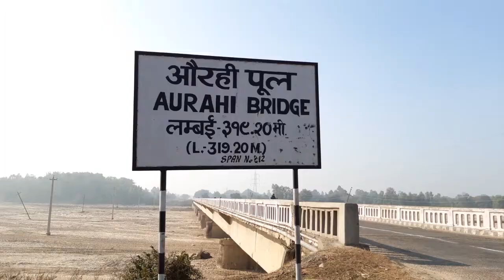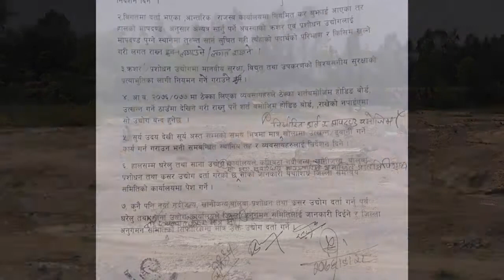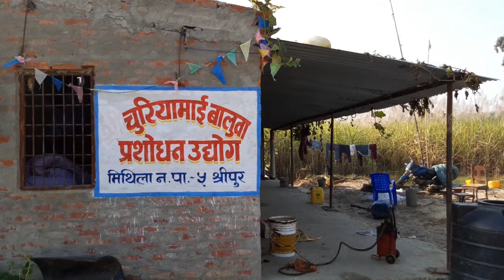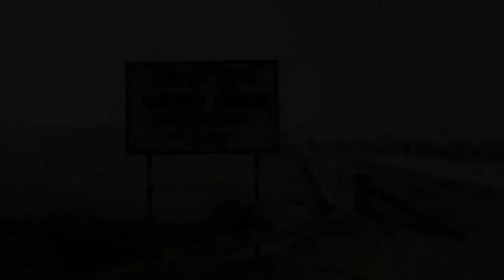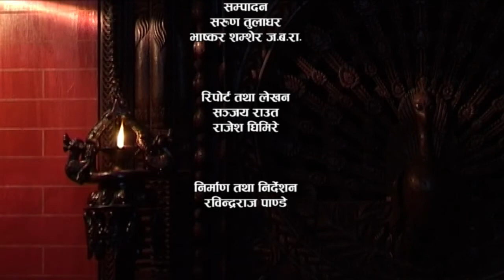गैह्र कानूनी कामको विरोध गर्दा धनुषामा एकजना संरक्षणकर्मीको हत्या | Aankhijhyal - 1159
तराई क्षेत्रमा नदीजन्य पदार्थको गैह्र कानूनी ढंगले उत्खनन भइरहेको छ । यस्तो गैह्र कानूनी कामको विरोध गर्दा धनुषामा एकजना संरक्षणकर्मीको हत्या भएको छ । मिथिला नगरपालिकाका बासिन्दा संरक्षण अभियन्ता दिलिप महतो को हुन ? के थियो उनको अभियान ? र उनको हत्या कसरी भयो ? विशेष रिपोर्ट